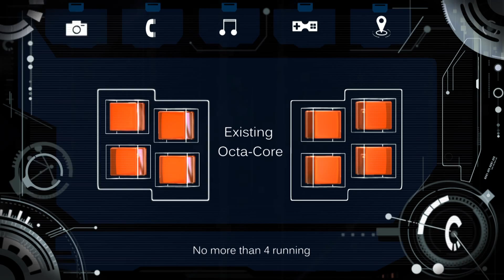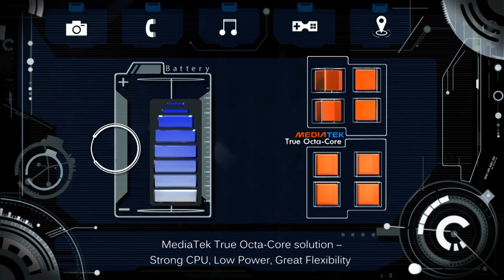MediaTek True Octa Core первый настоящий восьмиядерный процессор для мобильных устройств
Китайская компания Mediatek выпустила первый настоящий 8-ядерный процессор, который при выполнении задач распределяет нагрузку на все 8 ядер одновременно.